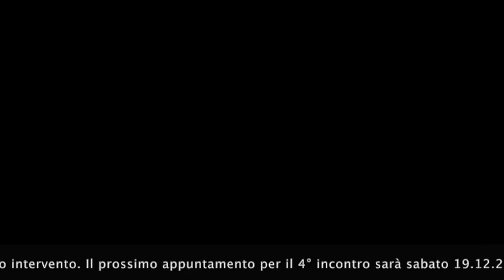"Voi siete tutti fratelli". Incontro tenuto da fra Alessandro Mastromatteo, Ministro provinciale.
II incontro formativo sulla Regola non bollata promosso dalle due Province pugliesi dei Frati Minori di Puglia.
Il Ministro provinciale fra Alessandro Mastromatteo ha condotto il terzo incontro formativo in occasione dell’VIII centenario della Regola non bollata di Francesco d’Assisi, sul tema: “Voi siete tutti fratelli”. Fra Alessandro ha inquadrato il tema della fraternità minoritica alla luce della Regola non bollata evidenziando interessanti aspetti della medesima, la quale si esprimeva soprattutto nell’itineranza povera a contatto con le realtà ultime.